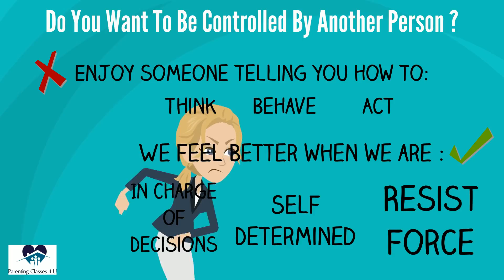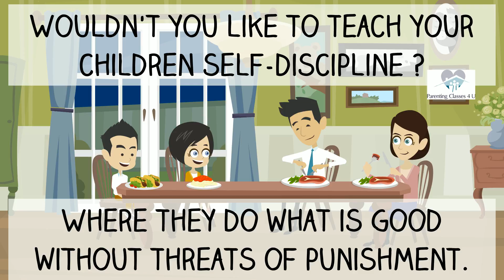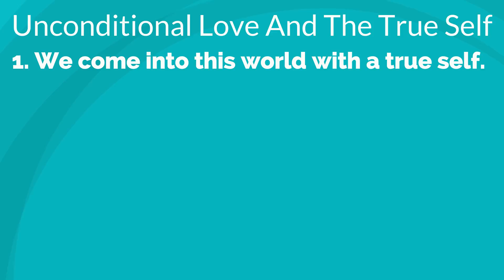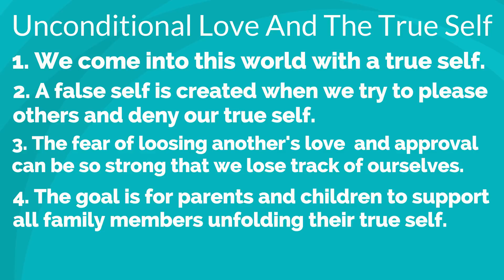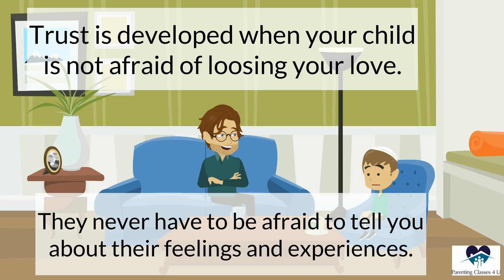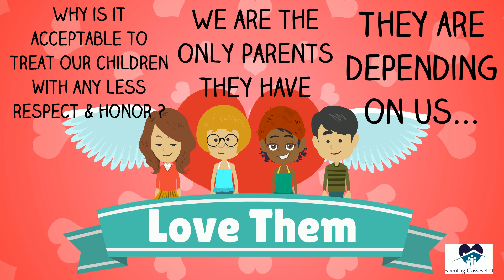Parenting Classes 4 U L 2 3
PARENTING CLASSES ONLINE, Court Approved,  Cheap Parenting Classes, Need an enrollment letter quickly. Parenting Classes Online .